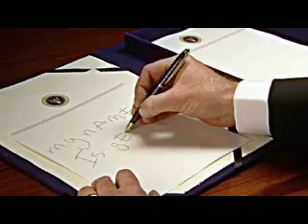George signs a Treaty